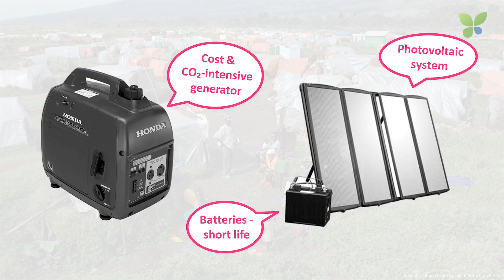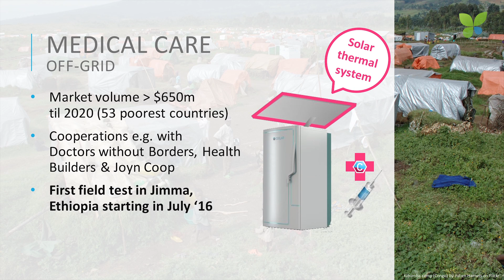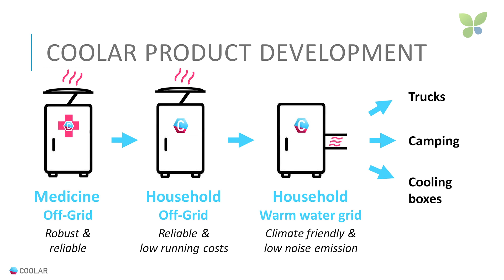ECO16 Berlin: Julia Römer Coolar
Julia Römer pitches Coolar at ECO16 Berlin. The Berlin-based startup develops a refrigerator that works with hot water based on adsorption and without electricity. This is very useful for cooling medicine and other goods in offgrid markets around the world. Coolar is supported by Climate-KIC and is making good progress with product development. The first beta test starts in Ethiopia in July 2016.